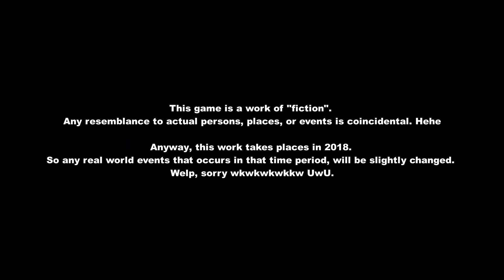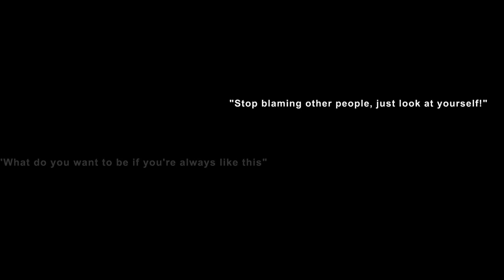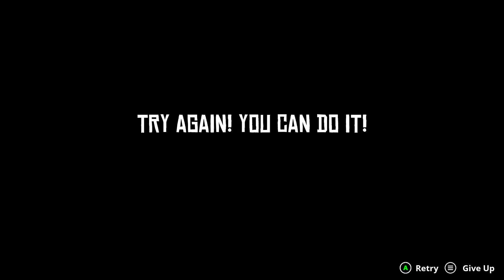Troublemaker : An Indie, Indonesian beat 'em up (Sick Bruh!)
So here's an interesting look at a beat 'em  up made in Jakarta, Indonesia.
It's a blend of Kenka Bancho and Yakuza but set in a very silly "anime" style world seen by Indonesians.

The game's made by 13 devs so it's not a big team for the scope of it, there's ideas, there's passion in it but overall the whole experience is Janky.

- The story is your run of the mill school anime teenager fan fiction, it's embarrassing at moment, silly and sometimes really boring and done already by much better games but it stay fascinating in a weird way.

- Graphically it's ok at best with the poor optimisations that would make some old computer fry. There a HUGE clash between the Anime drawn characters design and the 3D models that are clearly basic assets purchased on a store, barely modified to fit their world.

- The Gameplay is jank and most of the time you'll get mad at a glitch or the game just not responding correctly. I had items not working in this video, block/counter glitched, Damages done/Damages taken doing yoyo, sometimes dealing a lot sometimes dealing nothing even when landing.

- The music seems to be original in some parts with some tracks being free to use as well. There's a Mario melody in the menu, i found that funny.

- The voice acting range from extremely bad to alright. The sound mixing is not that great but it's working if you stay close to the character. There's sound effects that are very off, like the typing on words that appears fully instead of being typed and breaking shields/defs making glass shattering sounds.

- The difficulty is a bit too high on group battle, enemies either have millions of HP or they're just ganging on you at the same time rendering your defense null and destroy you. I guess you're forced to spam items in it.

So to make it clear, i don't like the game, i'm not a big fan of it but i respect the work of this little team of devs, trying out in this genre. I won't recommend buying the game full price although i don't know how long the game is right now but 20bucks is the price of a modern beat 'em up game made by pros.